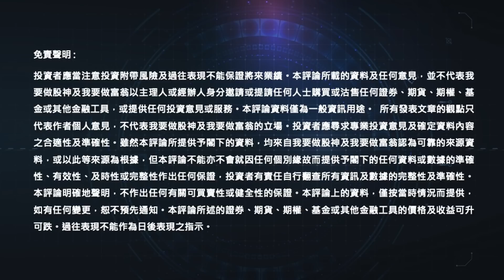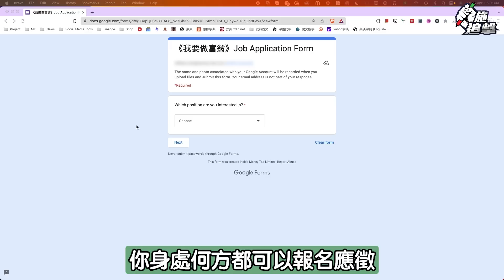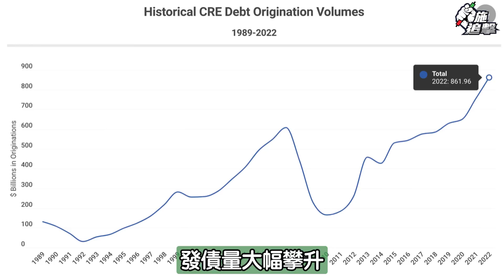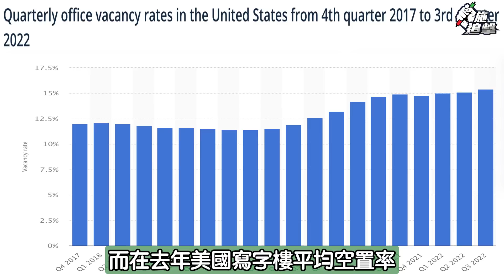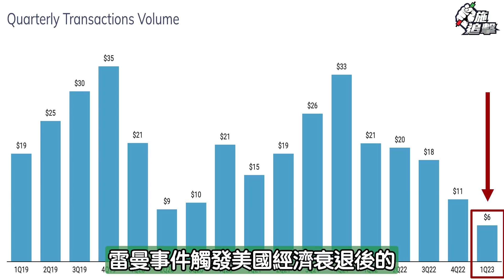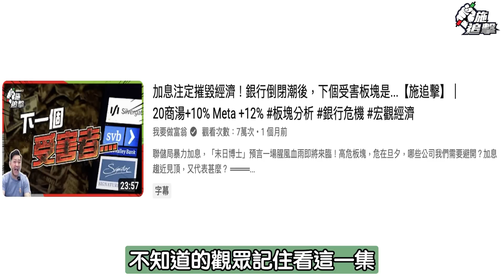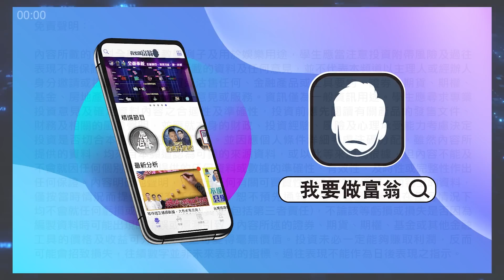美國危機2.0：火勢漫延這行業...五份一美國經濟將「泥足深陷」！如何自救？【施追擊】｜883中海油 +20% META +30%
美國經濟走鋼線，行差踏錯隨時失足！商業地產是一個被散戶忽視的危機，連同之前一路以來的暴力加息，經濟是否接近崩潰邊緣呢？債務上限、債務違約，拆得掂？

施傅免費試堂分享會【把握股市最後煙花！】 (online)

🇭🇰香港請人:
1. Account Clerk
2. Cyber Security Consultant (contract basis)

如有興趣加入我們大家庭，你可以：
1) 請盡快填寫以下Google Form表格 *須登入Google帳戶 或

施傅用了廿年以上！一站式環球投資平台，33個國家/地區、135個市場的股票、期權、期貨、外匯、債券和基金都可交易！進入連結了解更多詳情：

00:00 intro
02:37 商業地產是個炸彈？
08:35 現時要甚樣做？解決方法
11:54 免費分享會
13:22 煙花五虎如何部署